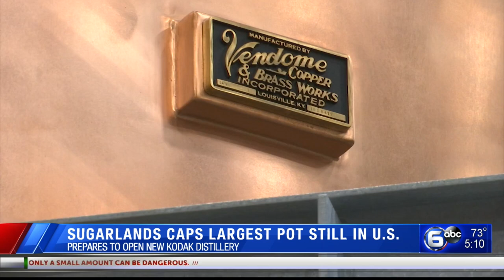Sugarlands Distilling caps largest pot still in U.S.